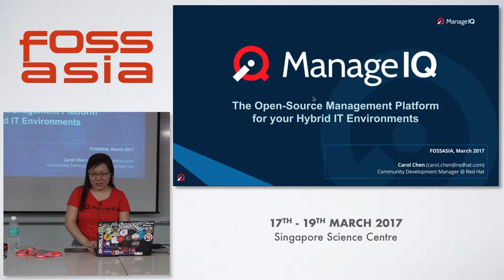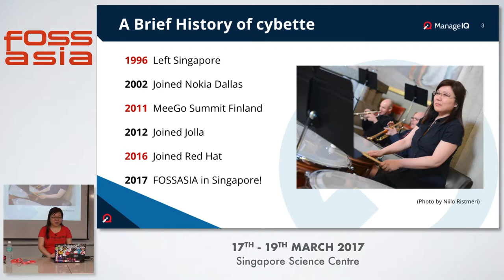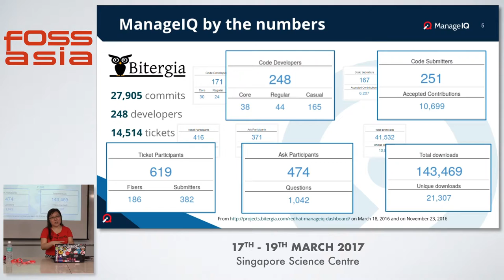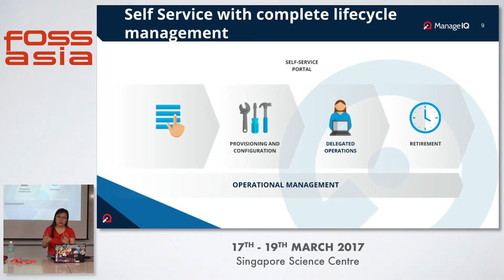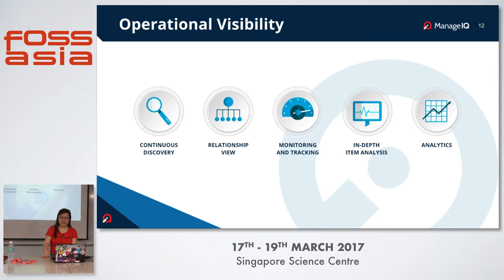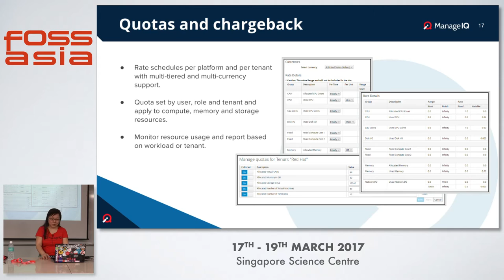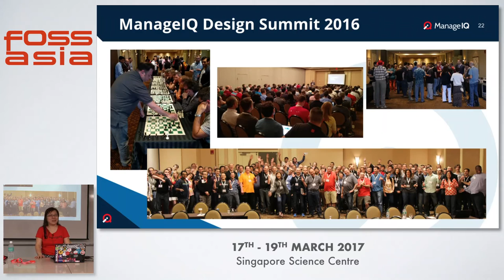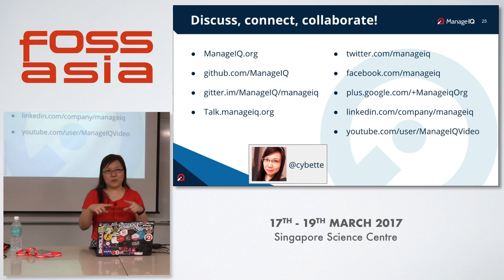ManageIQ - the OS management platform for your hybrid IT environments - Carol Chen - FOSSASIA 2017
Speaker(s): Carol Chen (Tampere), Red Hat

Abstract:
ManageIQ is an open-source hybrid IT management platform that allows you to discover, optimise and control different cloud, IaaS and container environments with a unified UI. We'll go through a brief history of the project, introduce the community behind it, demo some of its features, and discuss how to contribute and get involved!

(Type: Talk | Track: DevOps | Room: Dalton Hall (Floor 3))